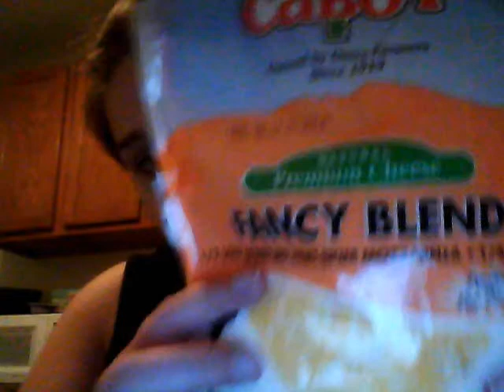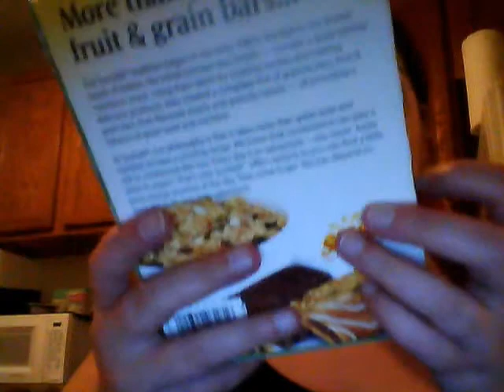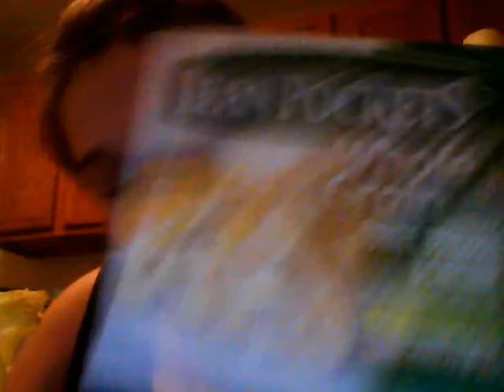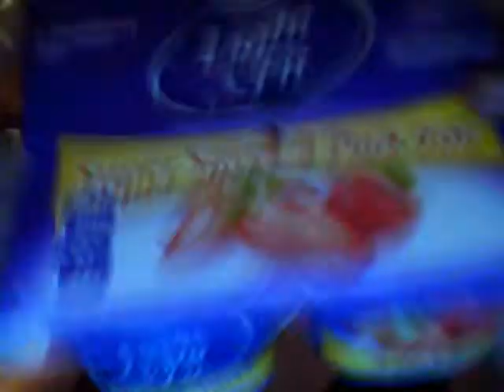TAG - Grocery Haul